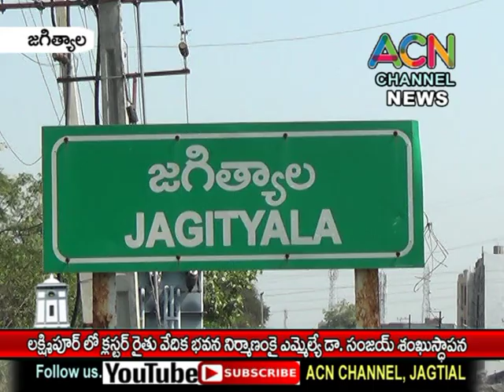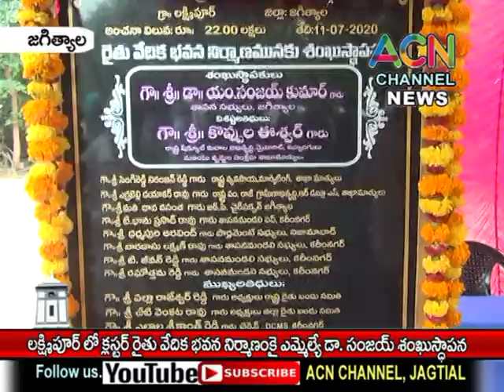జగిత్యాల : లక్ష్మీపూర్ క్లస్టర్ గ్రామ రైతు వేదిక భవన నిర్మాణం కై ఎమ్మెల్యే డా. సంజయ్ శంకుస్థాపన